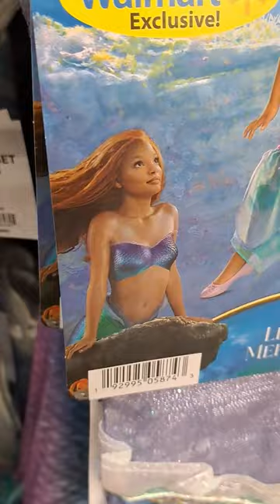The Little Mermaid 2023 Halloween Costumes at Walmart Ariel, Ursula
The Little Mermaid 2023 Live-Action Movie Halloween costumes at Walmart! Ariel, Ursula. Toy hunt for Disney The Little Mermaid toys.

Mailing Address:
Amusement Archive
941 West I35 Frontage Rd